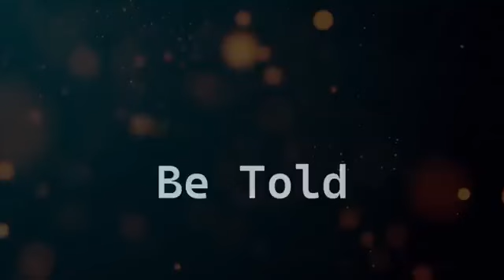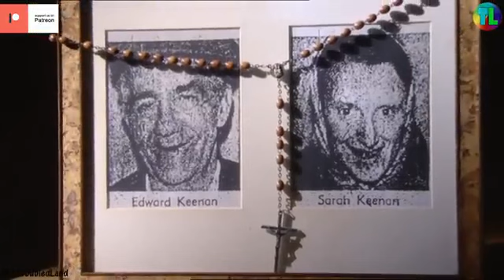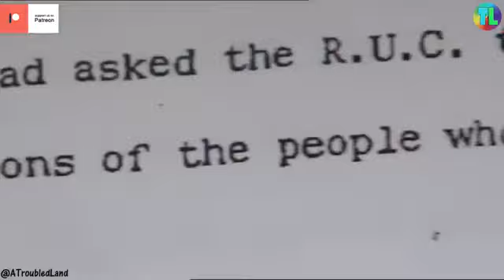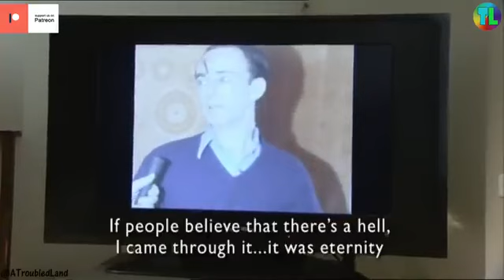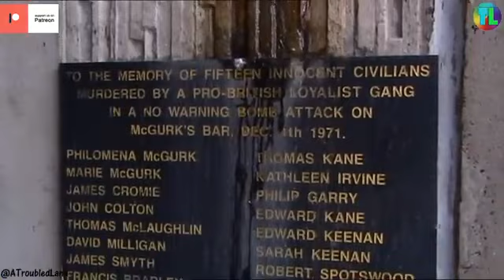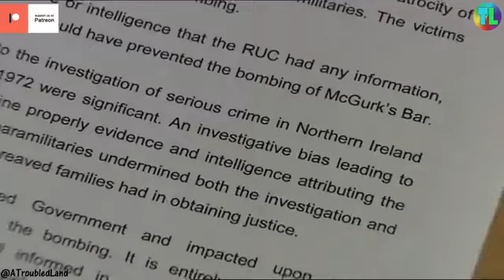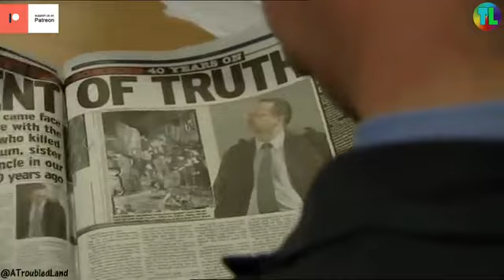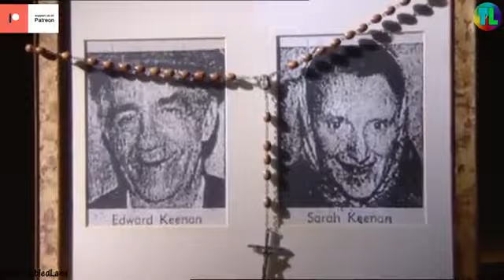uvf bomb mcGurks bar